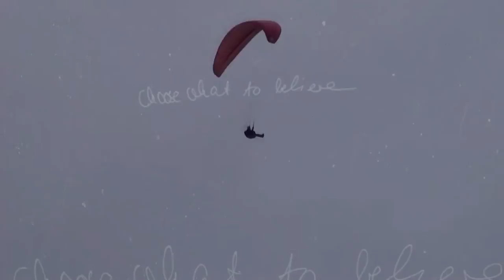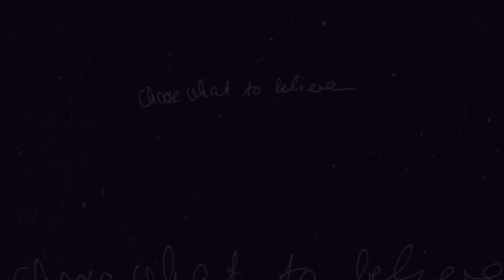Part Of Me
Hey everyone! New video with all pretty new mostly unused clips, a few are a little older though :) Most of them are of me, but there's also a lot of my friends from my riding school in here! Sorry if I missed someone :(

This place taught me almost everything I know, I've been riding here for over 10 years! Apart from the occasional ride at other places, or at friends houses, this is where I ride :)

People in this video (In no order hahaha sorry):

Me
Emma (Left HVRS recently)
Catie
Jess
Anna
Katie
Lainy
Charlotte
Jazz
Millie
Lois
Jess P
Ruby
Featuring Julia, Amelia, Lauren, Tayla, David, Sarah and Stacey in the background and stuff ;D

Horses in this video (In the best order I could):

Neo (Chesnut with socks)
Nero (Blue roan)
Molly (Chesnut)
Mary (Blue roan)
Trevor (Liver chestnut)
Dylan (The little shit light grey)
Flynn (Palomino)
Dane (Black dun cob)
Will (Skewbald)
Bazil (Chestnut with blaze being ridden without a helmet.. Haha)
Boof (Dark bay Standardbred)
PK (Bay bucking pony)
Bobby Sue (Appaloosa)
Ronnie (Dark bay sex beast)
Venus (Seal bay with stripe)
Digger (Sexy little blue roan!)
Storm (Bigger light grey)
Zepher (Bay with pink saddle blanket)
Astro (Black Kaimanawa mare with star)

Hope that's everyone.. :L Big lists haha

I also hope you noticed our pisstake riding! When we turn into floppy poop on horseback, "SHITBALLS" hahahahahahhaahahahahahaha ♥

I think a barn tour would be amazingly fun to make.. Especially with all my.. Interesting.. Friends. Hahahahaha, we'll see ;)

Thankyou all for watching! x